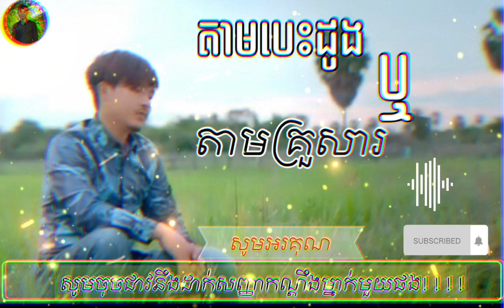តាមបេះដូងឬតាមគ្រួសារ​ & (​ នាយ​ ចឺម​ )